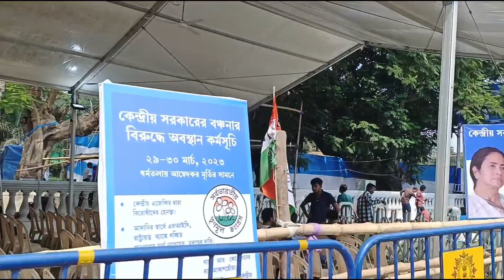অরোর REACTION আইসক্রিম মুখে দিয়ে // REACTION AFTER HAVING THE ICE CREAM